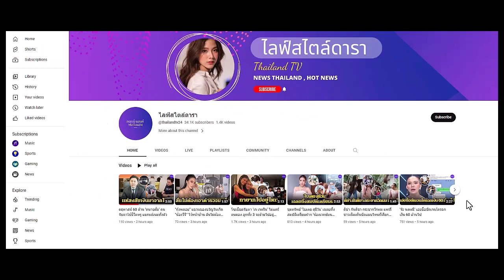"เจมส์" ควง "ครูก้อย" ฉลองขอแต่งงาน 9 ปี ภรรยาถามย้อนเวลาไปจะขออยู่มั้ย?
"เจมส์ เรืองศักดิ์" ควง "ครูก้อย นัชชา" ฉลองขอแต่งงาน 9 ปี ภรรยาถามย้อนเวลาไปจะขออยู่มั้ย?